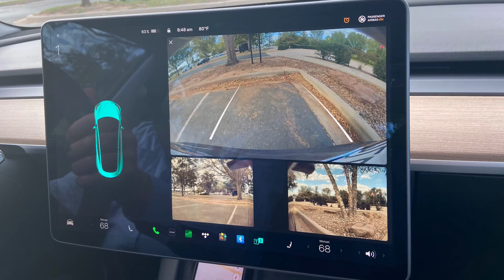Riding in a Tesla for the first time